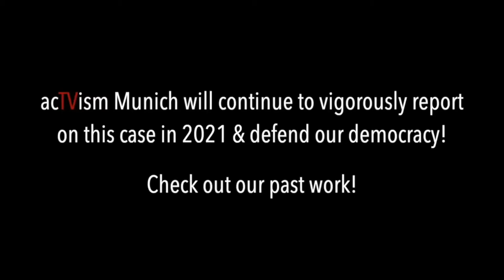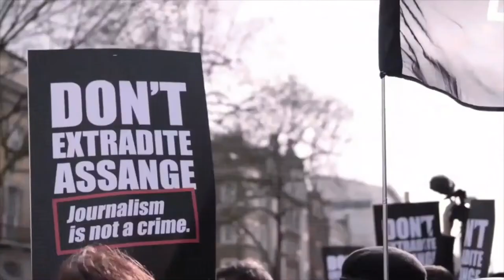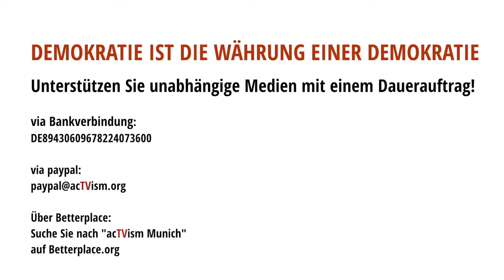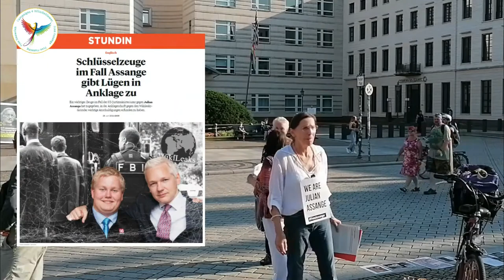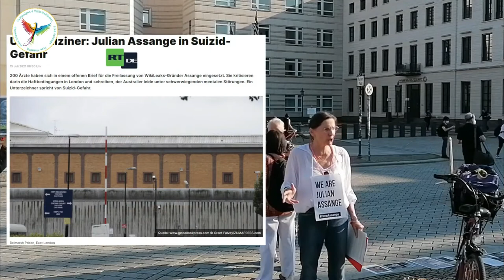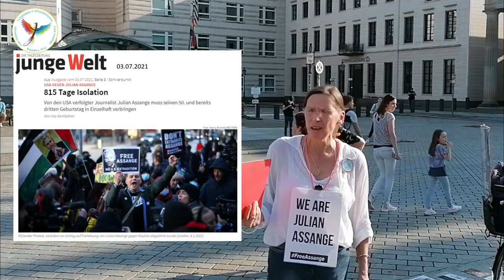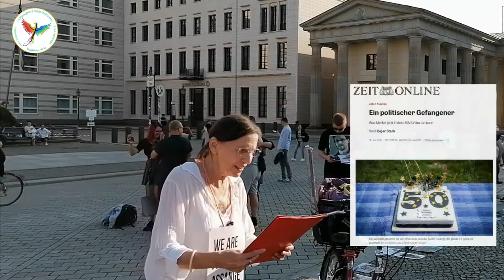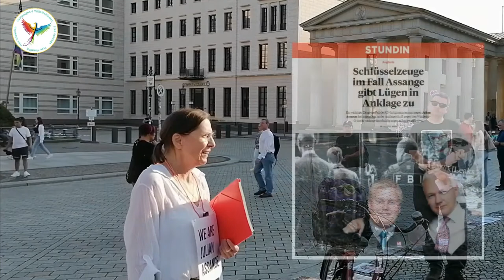FreeAssangeBerlin 15 07 2021 Mahnwache für Julian Assange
Übernahme von Mathias Tretschog - Freier Journalist, Menschenrechts- und Friedensaktivist

FreeAssangeBerlin vor der US-Botschaft am Brandenburger Tor
Jeden 1. bzw. 3. Donnerstag eines Monats von 18:00 bis 20:00 Uhr, Pariser Platz 2